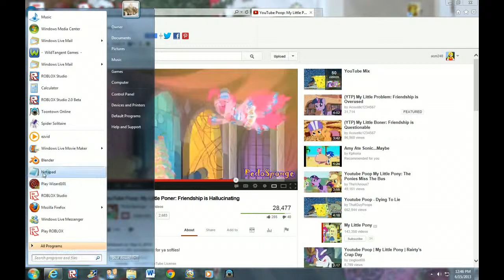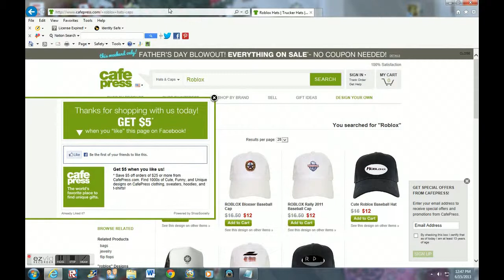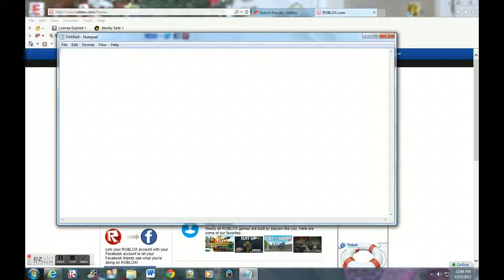how to find roblox.com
This will help you how to find roblox